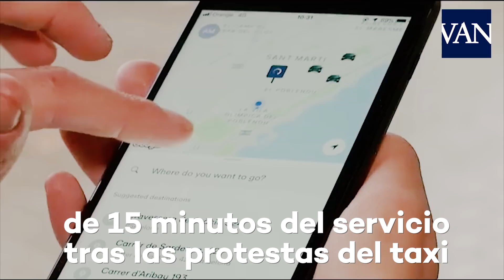Uber y Cabify se van de Barcelona: dejarán de dar servicio este viernes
Uber y Cabify, las dos grandes plataformas de VTC que operan en Barcelona, han anunciado que dejarán de dar servicio en la ciudad desde este viernes 1 de febrero, día en que entrará en vigor el decreto de la Generalitat que, entre otras medidas, obliga a una precontratación de 15 minutos como reclamaban desde el sector del taxi.

Ambas compañías culpan directamente al cambio legal de su decisión, con la que se ponen en juego los más de 3.000 empleos que dependen de ellas. El director de Uber en España, Juan Galiardo, ha apuntado en este sentido que dar cifras sobre los puestos de trabajo que se pueden perder dependerá de la patronal del sector, Unauto, ya que son terceras empresas las que dan trabajo a los conductores. Vector Ronda, que da servicio a Cabify, ya anunció este miércoles 1.000 despidos.